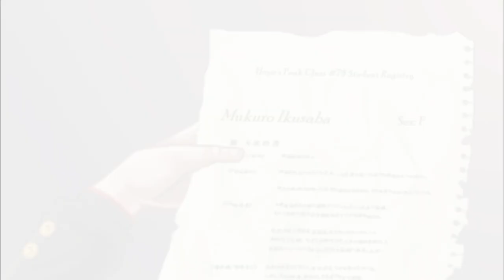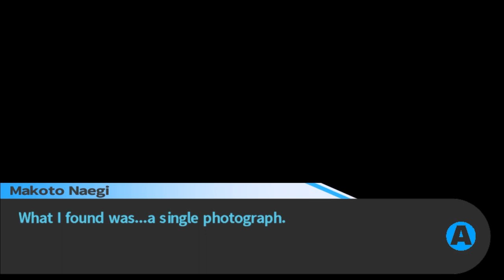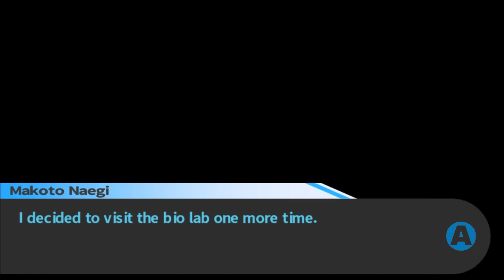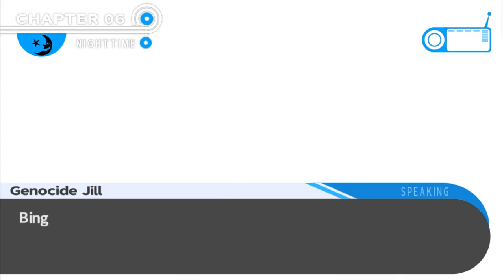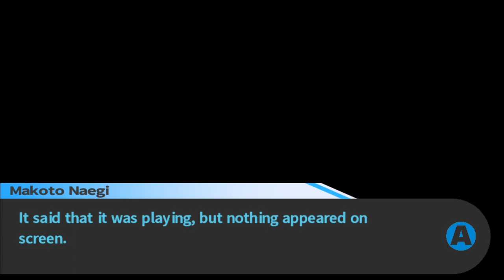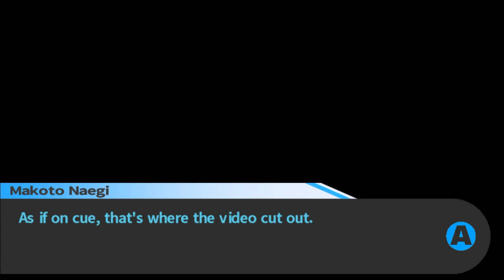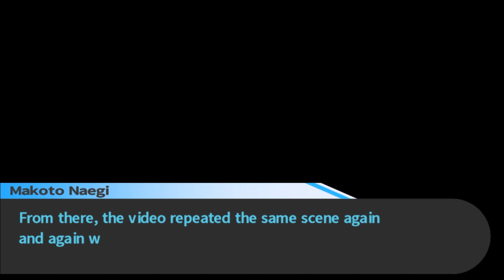Coming to Conclusions - Episode 50: Danganronpa Trigger Happy Havoc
TV break before the final trial.